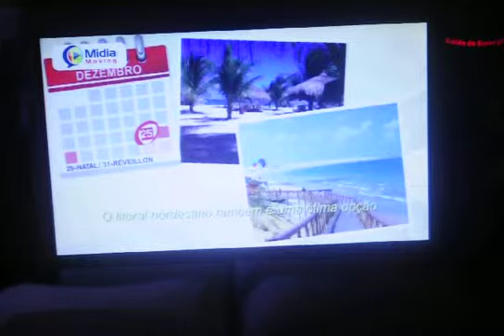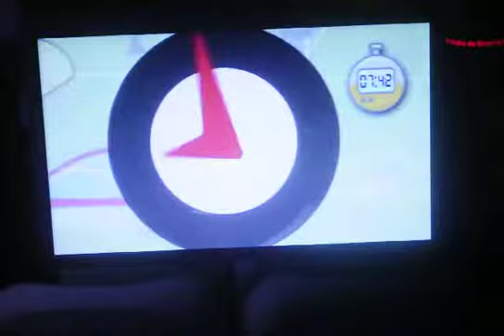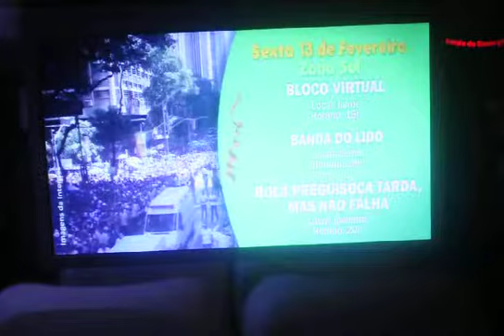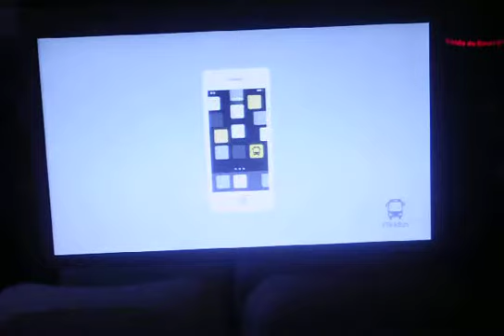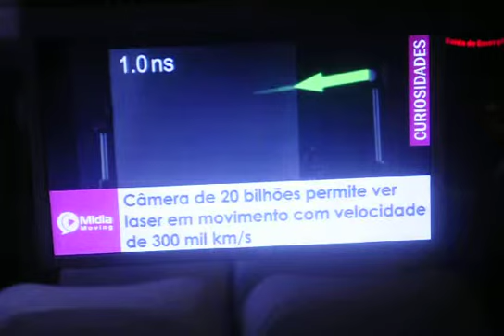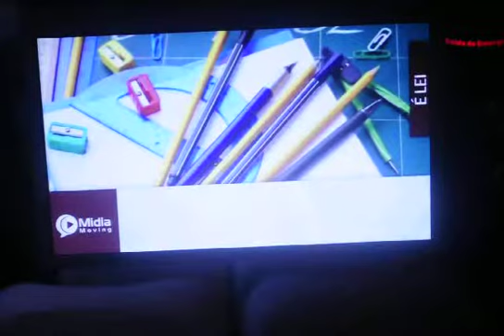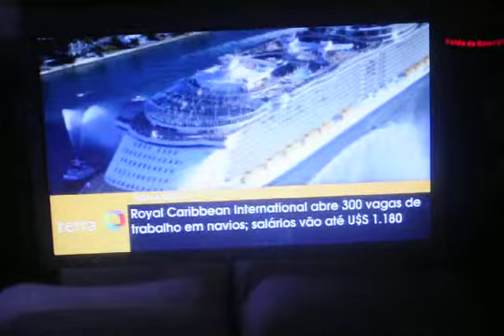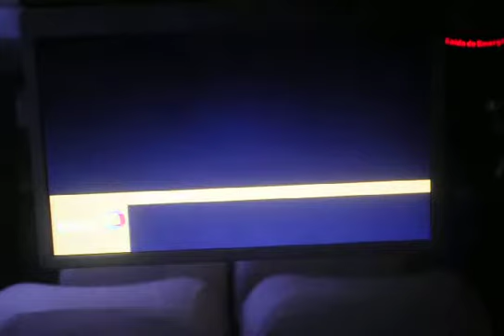Check in 10 02 2015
0:35 - Colegio Anglo Americano
0:55 - Camarote Rio
1:30 - Dengue
3:48 - Studio do Sono
5:20 - ClickBus
6:29 - Abreutur
7:33 - Canal OFF
7:50 - Queiroz Galvão
8:23 - ClickBus
9:40 - Light